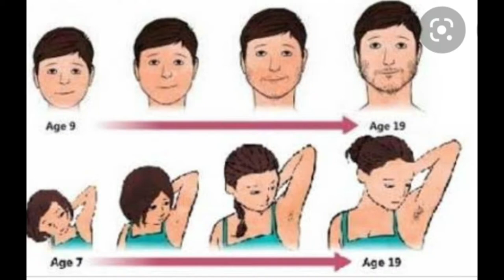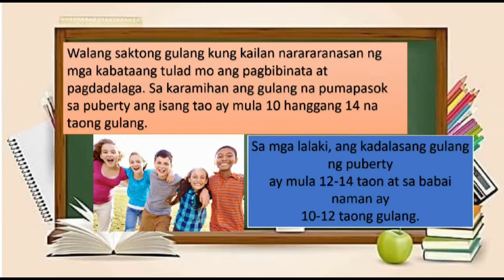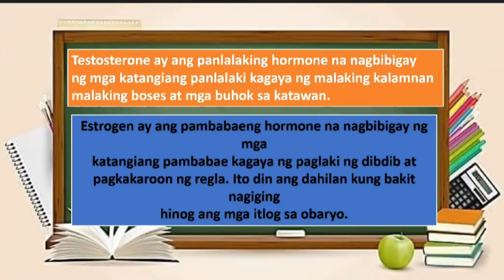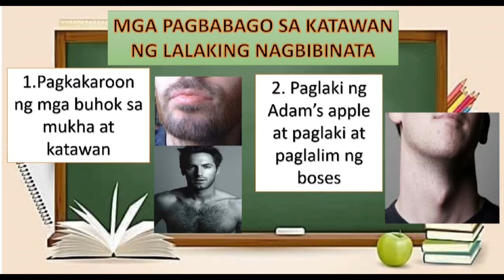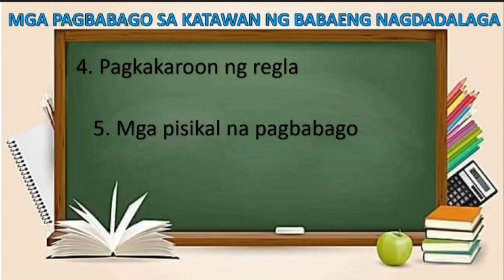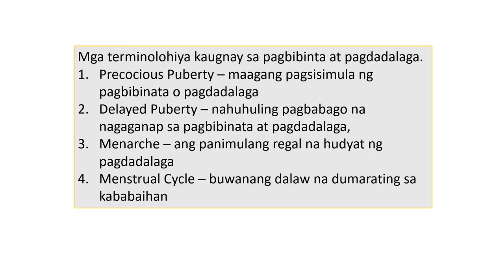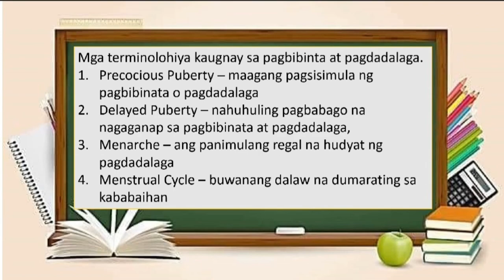Mga pagbabagong pisikal na nagaganap sa panahon ng nagdadalaga at nagbibinata|| HEALTH 5||QUARTER 2